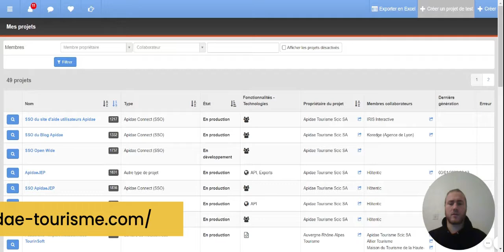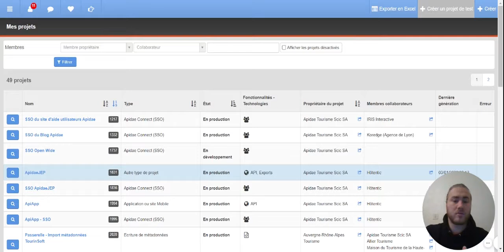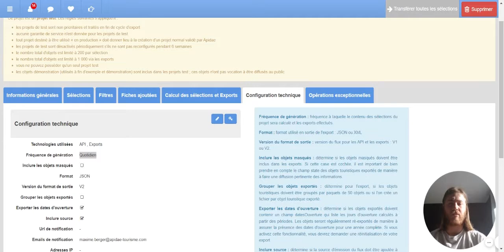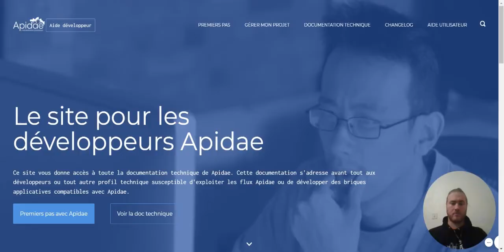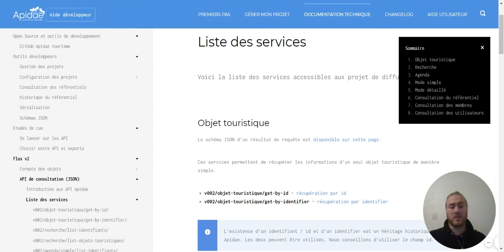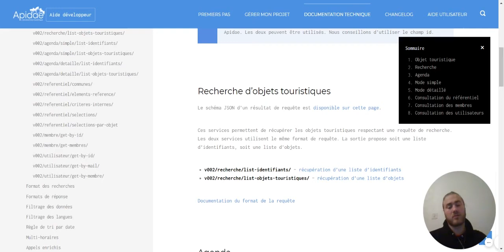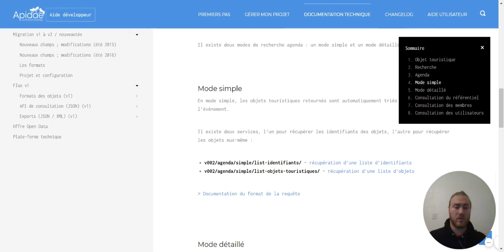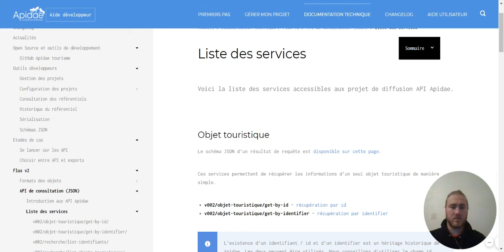Les API de lecture : mode d'emploi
Après les API d’écriture, place à un tuto sur le mode d’emploi des API de lecture à retrouver sur la plateforme Apidae.

Pour tout autre besoin technique, allez faire un tour sur notre site d’aide aux développeurs